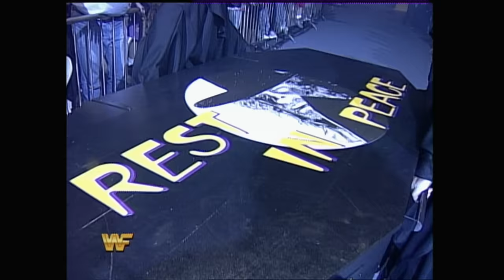FULL MATCH - Undertaker vs. Undertaker: SummerSlam 1994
A battle to determine the true identity of The Undertaker takes place in one of the most unique main events in SummerSlam history: Courtesy of WWE Network.
Follow WWE on YouTube for more exciting action!